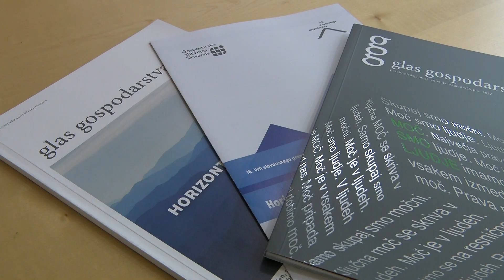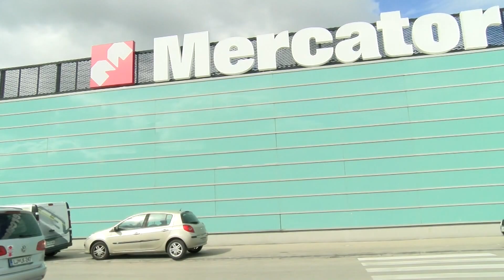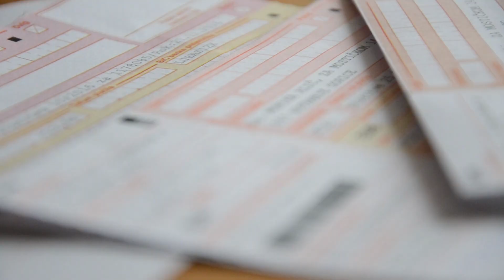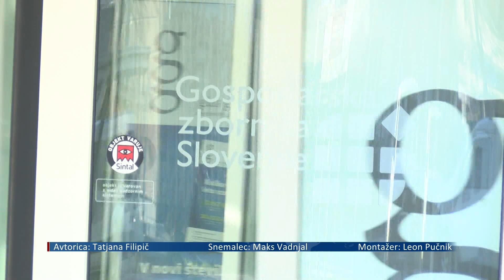[SLOVENIJA] 18.12.2023 Nova24TV: Na GZS opozarjajo na ne preveč svetlo prihodnost